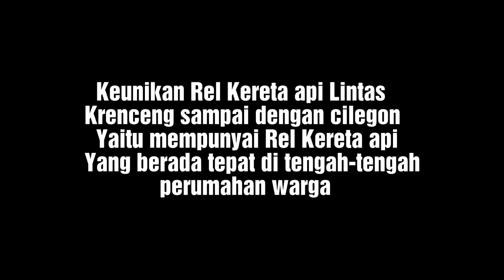EXTRIM! Kereta Api Melintas Di sebelah Warung dan Perumahan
Petak jalan stasiun krenceng menuju cilegon, mempunyai sebuah rel Kereta api yang unik dan extreme. Rel Kereta tersebut berada di tengah-tengah perumahan warga, dan yg unik nya di sebelah rel (saya merekam) ada sebuah warung yg percis mengadap ke arah rel Kereta api. Setiap Kereta yang akan lewat sini, tentu saja masinis Memberikan isyarat sebuah klakson tak henti-henti agar Membuat para warga dan pengendara berhenti sejenak untuk Memberi jalan Kereta api. Namun masih saja ada warga yang bandel2, tidak mempedulikan akan keselamatanya, akan bahaya nya saat Kereta akan melintas.